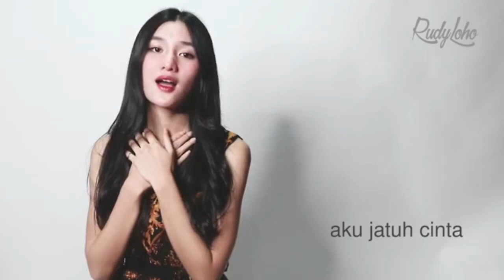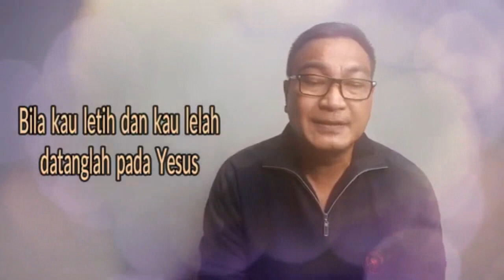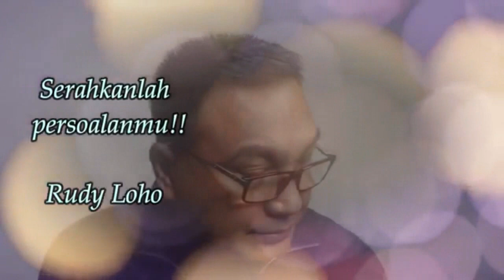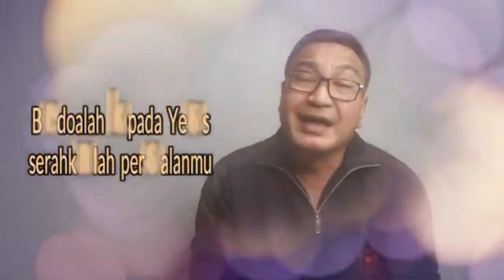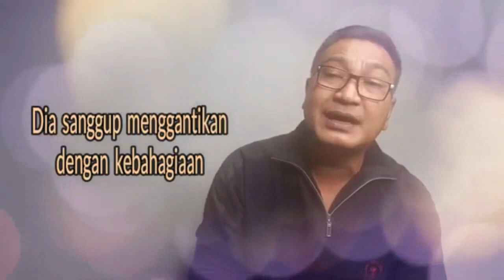LAGU ROHANI PAGI YANG DAMAI || LAGU ROHANI MEMBAWA KESEJUKAN HATI - OFFICIAL VIDEO MUSIC